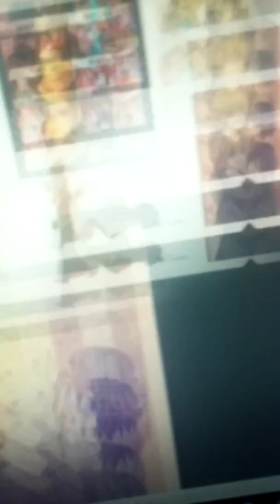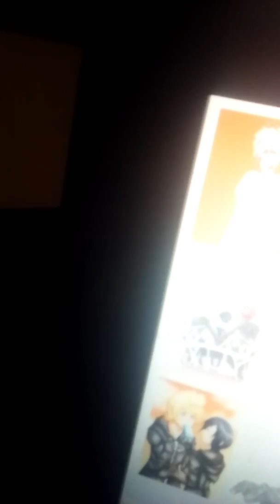Roxas and xion montage kingdom hearts special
In honor of kingom hearts and sora enjoy